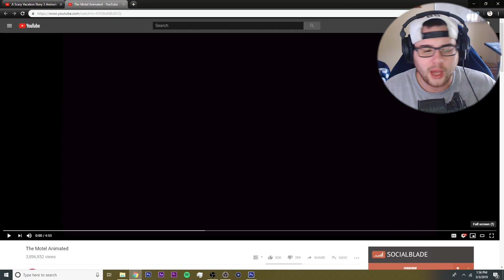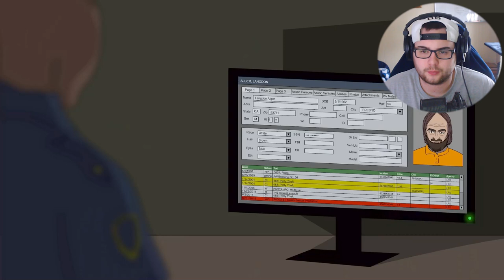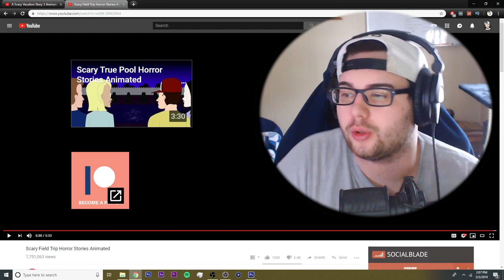3 Horror Animated Cartoon Stories (Llama Arts Reaction)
3 Horror Animation Cartoons (Reaction)